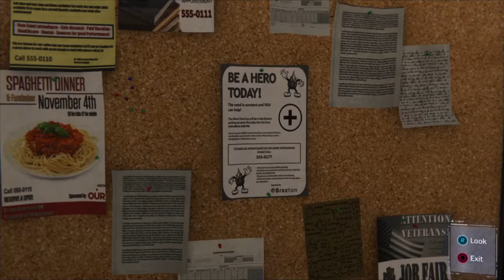Shocker And Spidey: Spider-Man PS4 ep 5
Watch me fail at shocks